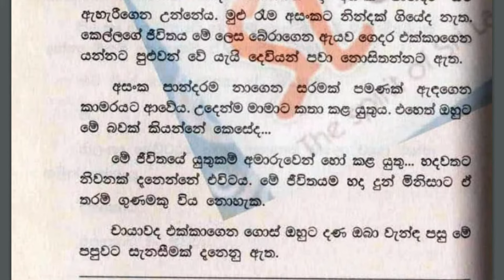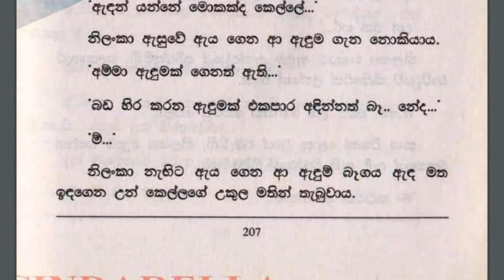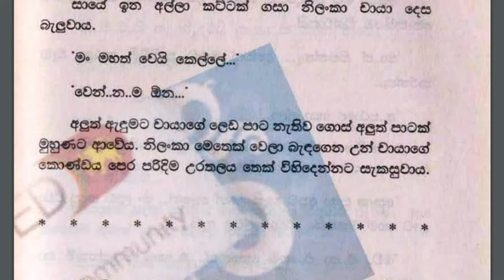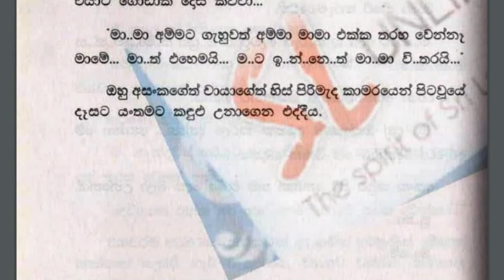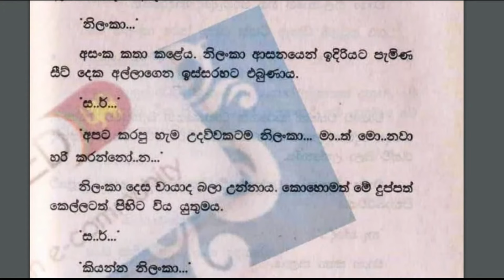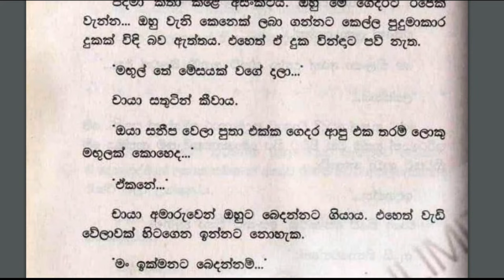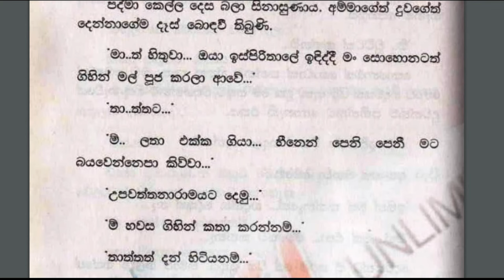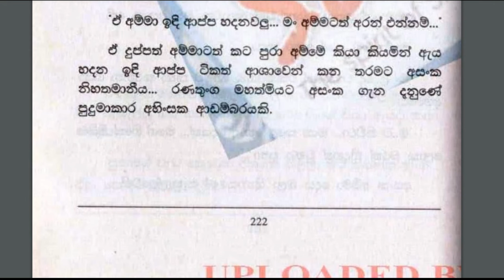😊 චායා - Chaya 90 ❤ | අසංක චායට හරි ආදරෙයි.. | VishwaNovels | Sinhala Novels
කතාවෙන් බිඳක්: ඒ කෙල්ලත් අහිංසක කෙල්ලෙක්...
ඔව් තාත්තේ... අසංක චායට හරි ආදරෙයි.. එහෙම ආදරයක් විශ්වාස කරන්නත් අමාරුයි...
හර්ෂණී කීවේ අවංකවමය.
මං නැන්දටත් හරියට දොස් කිව්වා... ඒ ගෑණි දැන් තරහ වෙලත්  ඇති මාත් එක්ක...

A bit of the story: That girl is also an innocent girl...
Yes, father... Asanka loves Chai very much.. It's hard to believe in such love...
Harshani said honestly.
I blamed my aunt too... That woman must be angry with me now...

Time Codes
0:00 - Intro
0:11 - Love Story
16:04 - End